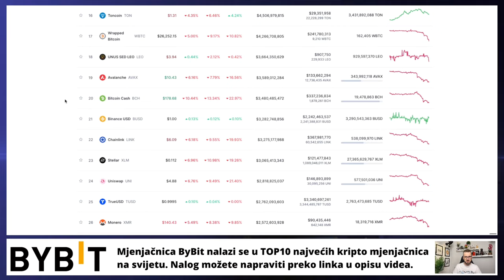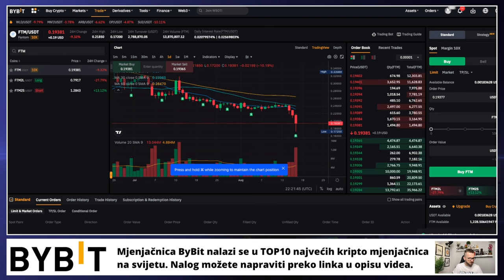ULAGANJE U KRIPTOVALUTE 💵 S01E28 💵 KRIPTO TEME DCA PETKOM 📍 ulaganje u kriptovalute